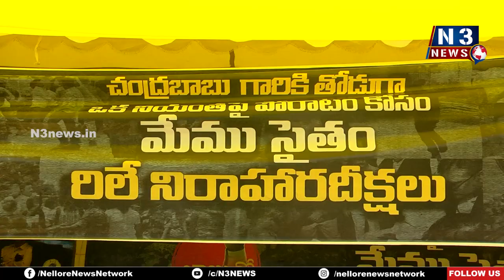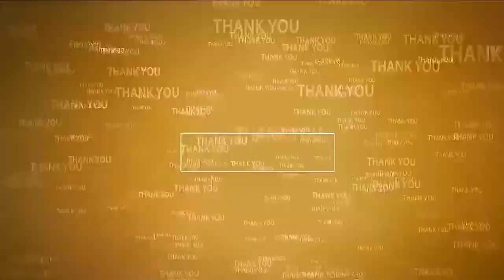మోడీ గారు రాజ‌కీయాలు చేయ‌ద్దు | Kotamreddy Srinivasulu Reddy questions PM Modi | Nellore TDP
- టీడీపీ రాష్ట్ర కార్య‌ద‌ర్శి కోటంరెడ్డి
- నెల్లూరు జిల్లా టీడీపీ కార్యాల‌యంలో కొన‌సాగుతున్న రిలే నిరాహార‌దీక్ష‌లు